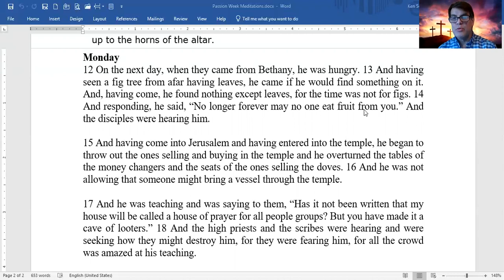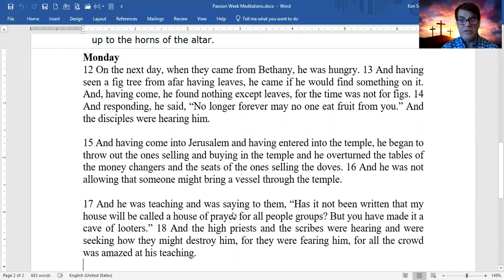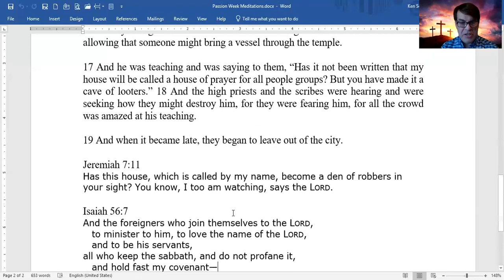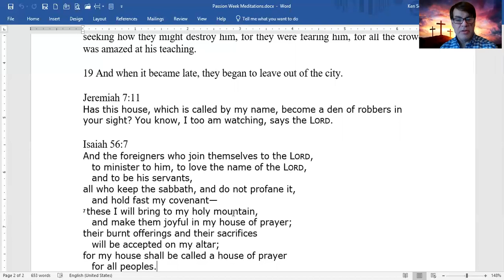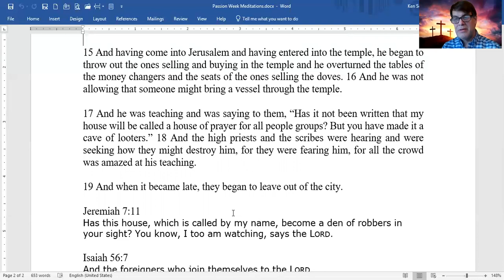2. Passion Monday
A 13 minute reflection on Jesus' cleansing of the temple on Monday of Passion Week in the Gospel of Mark.